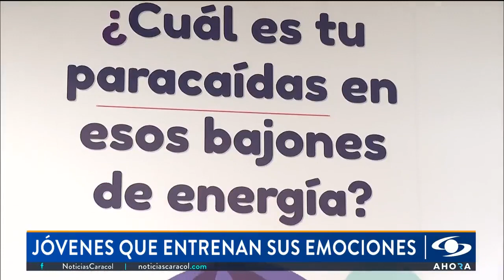Nuevo edificio de URemotion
Caracol Televisión visitó nuestro 💜URemotion 📍Quinta de Mutis 📍para hablar del entrenamiento de emociones en nuestros jóvenes Rosaristas. Muchas gracias por este especial y bienvenidos siempre a su casa @urosario 🤗